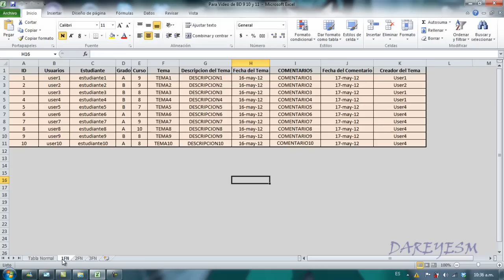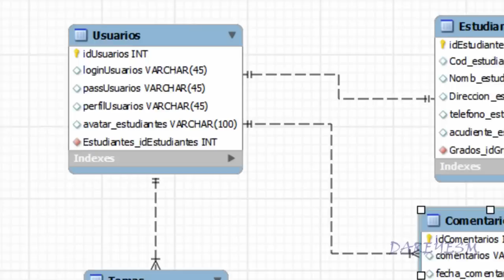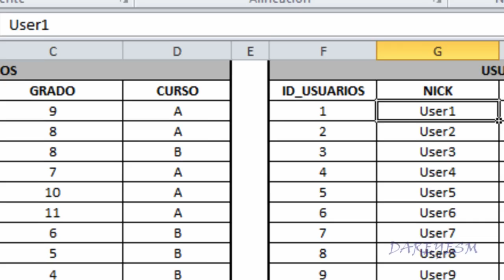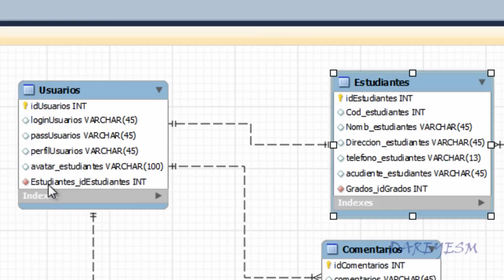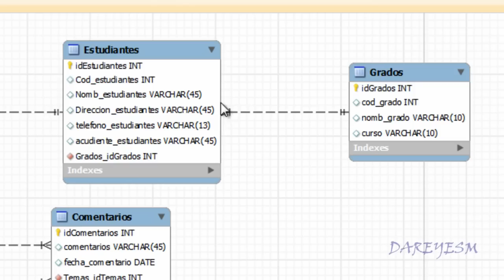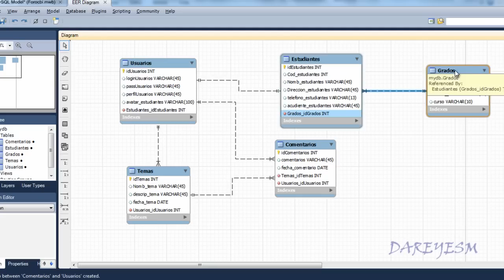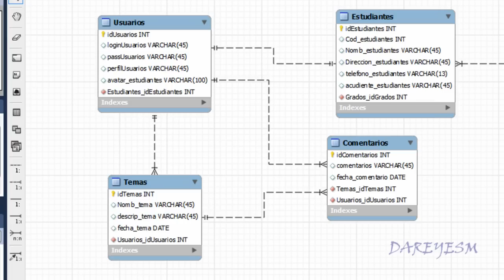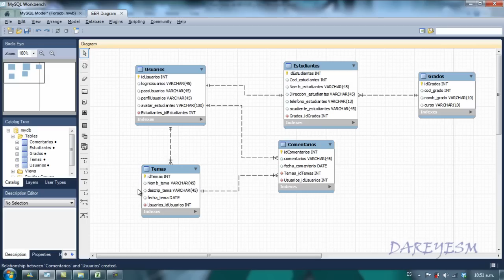Como Diseñar Bases de datos - Parte 2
Este es la segunda parte del video donde diseñamos bases de datos para ser creadas en cualquier Motor de Base de datos.